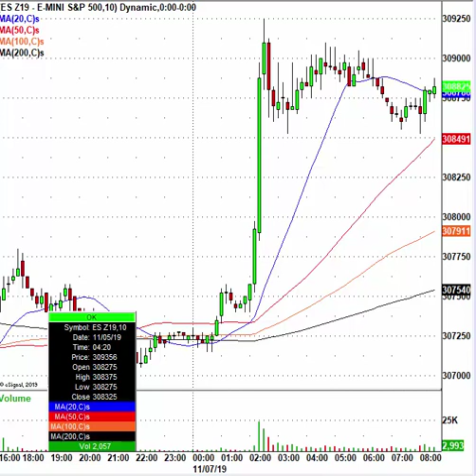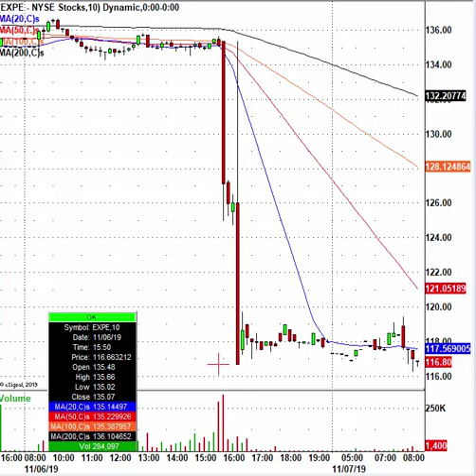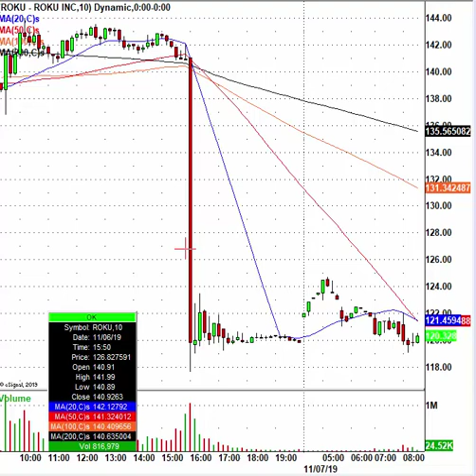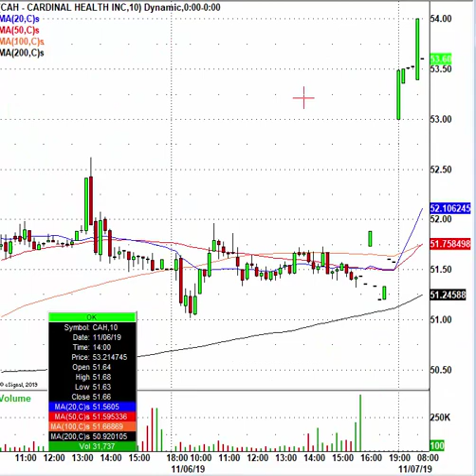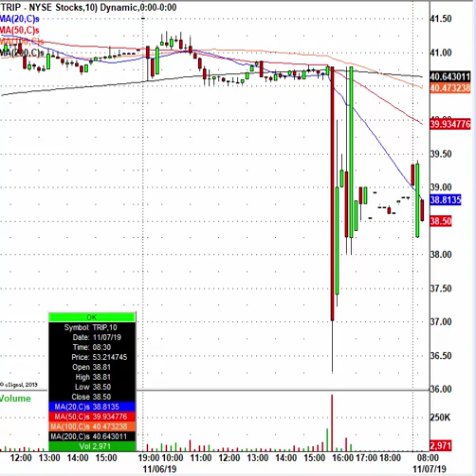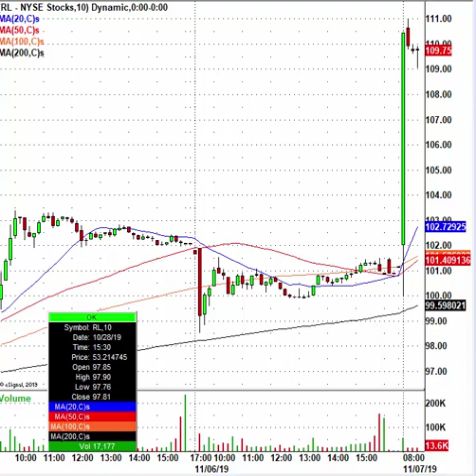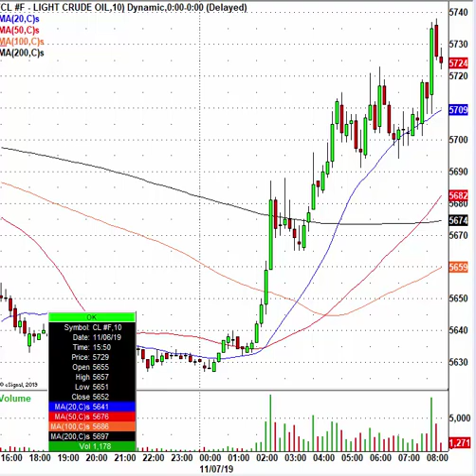Wake Up And Trade! Here Is Today's Action...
Tons of stocks to day trade on earnings today... $BLMN, $CYBR, $HUM, $GWPH & More in play!

Join Nick as he day trades stocks live in our day trading room right

If you are not able to day trade stocks during market hours but still want to profit from the action. Check out Nick's swing trading services here...

The VERIFIED performance track records of each service do all the talking for us!